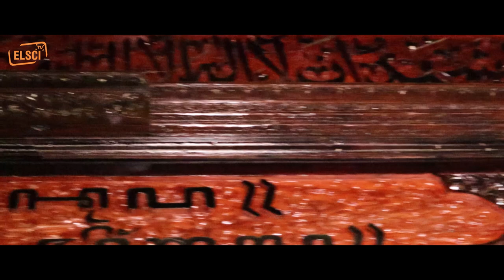RUMAH SEHARGA 80 MILYAR | CRAZY RICH TEGAL GAWAT !!!!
Rumah/Pendopo ini seharga 80 Milyar,
Rumah atau Pendopo ini adalah milik salah satu Pengusaha Sukses di Kabupaten Tegal,
Bisa kita bilang pemilik rumah ini adalah salah satu Crazy Richnya Tegal, namun uniknya rumah/pendopo ini penuh dengan unsur-unsur budaya yang sangat kental dengan ukiran-ukiran yang sangat khas dari seluruh daerah Indonesia dan juga bentuk bangunan yang mewakili banyak budaya dari Indonesia.
Bangunan dengan luas kurang lebih 1 hektar ini di bangun dengan desain bangunan yang unik karena bangunanya penuh dengan ukiran kayu.
Ukiran ukiran yang terdapat pada bangunan ini berasal dari berbagai macam jenis ukiran yang ada di Indonesia.
Seperti apa jelasnya ?
Pasti kalian penasaran kenapa sampai rumah ini bernilai seharga 80 Milyar kan ?

Dan tonton juga video kita yang lainya,

​Follow My Fanspage Facebook :
Dan tentu saja kami berterima kasih kepada Bapak Haji Pandi selaku pemilik rumah atau pendopo ini yang berkenan mengizinkan kami untuk mengulas budaya dan sejarah dari rumah atau pendopo ini.